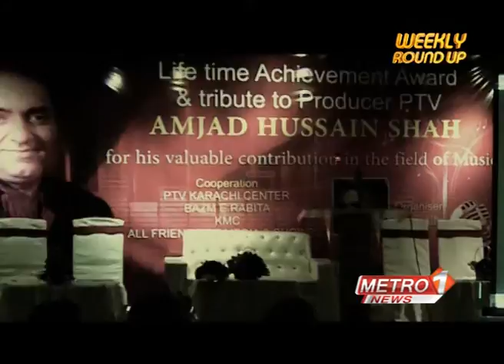Amjad shah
amjad shah life achievement award.